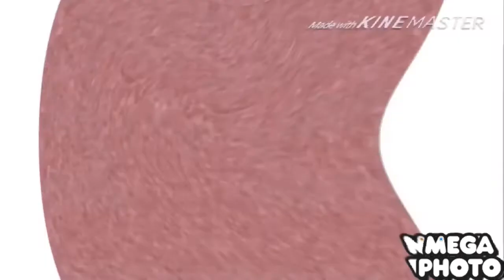Divided TWTA Csupo sponsor by preview 2 effects